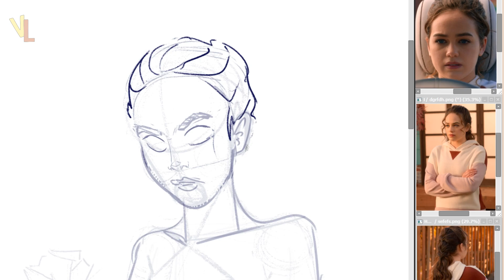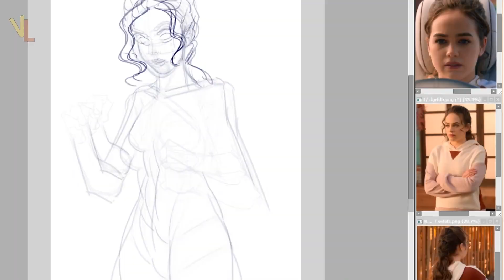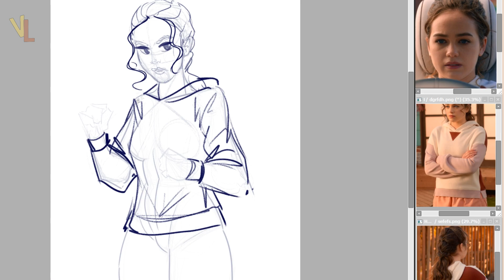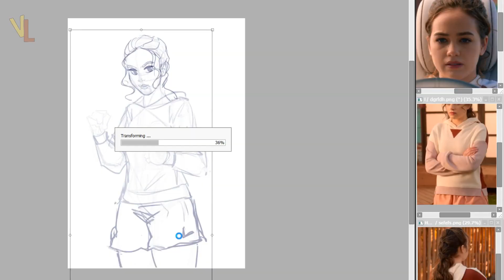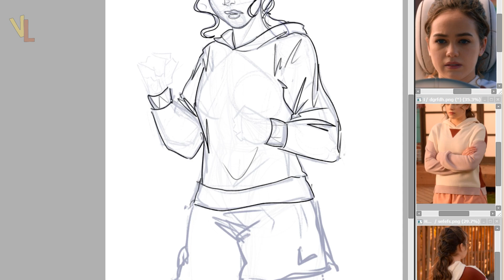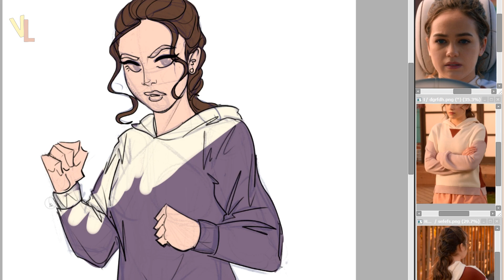АКТЕРЫ СЕРИАЛА "КОБРА КАЙ" ИГРАЮТ В "КТО СКОРЕЕ ВСЕГО ..." ( НА РУССКОМ)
Актерам сериала Кобра Кай предложили сыграть в игру "Кто скорее всего ..." где они ответили на различные вопросы и рассказали забавные истории со съемок .